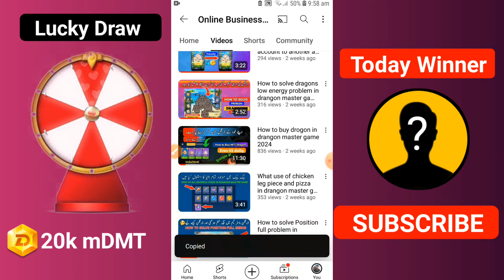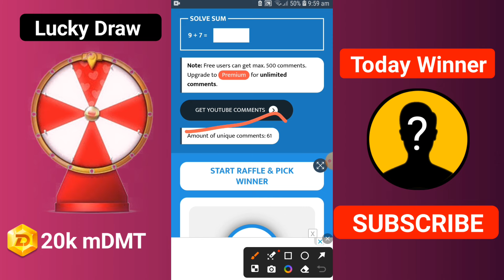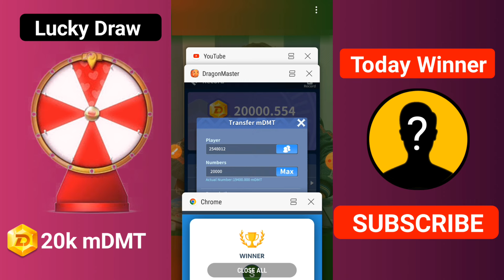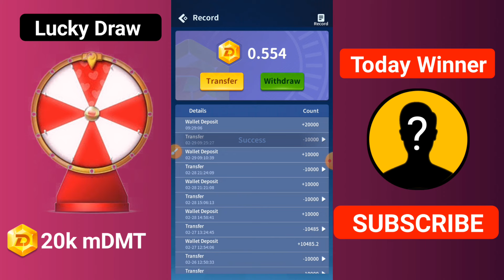Dragon Master Game lucky draw winner Announced free 20k mDMT dragon master game 2024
This video only for education purpose. I  am not a financial advisor.

Viewers are advised that crypto products and NFTs are unregulated and may be highly risky. There may be no regulatory recourse for any loss from such transactions.  Do your research by contacting financial experts before making any investment decisions. The decision to watch the video thereafter is entirely a matter of your choice and shall be construed as an express undertaking/guarantee in favor of Crypto cab to be free from any/all possible legal action, or enforceable claims. We do not represent or own any cryptocurrency.